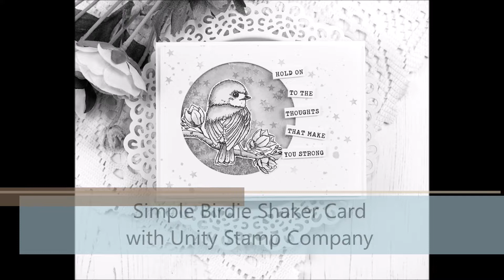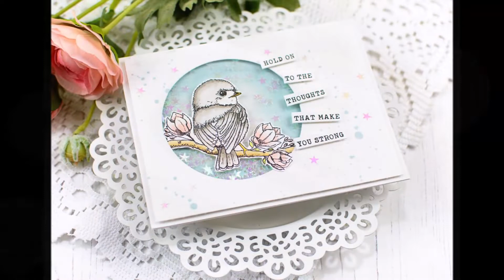Unity Quick Tip: Shaker Card with Inky Focal Point